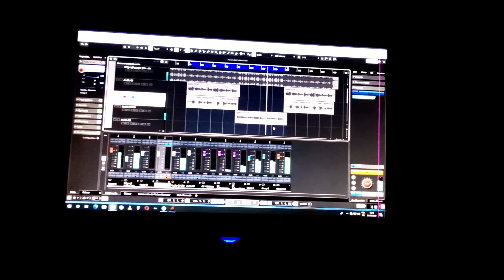jam la la yéneé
Negro jii gonga  et cours pour une single  jam la la yéneé qui sera disponible le 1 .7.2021